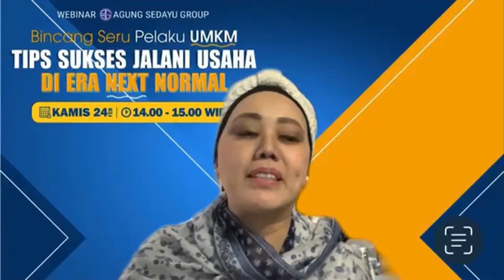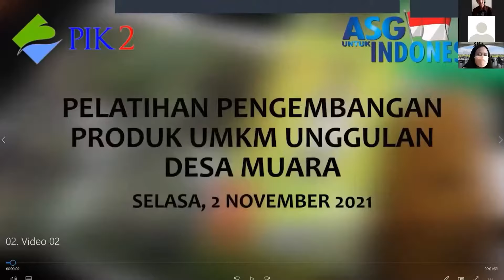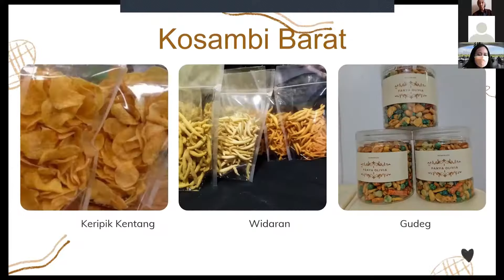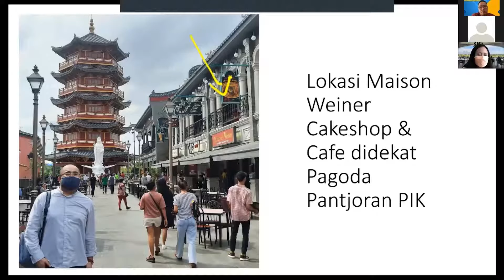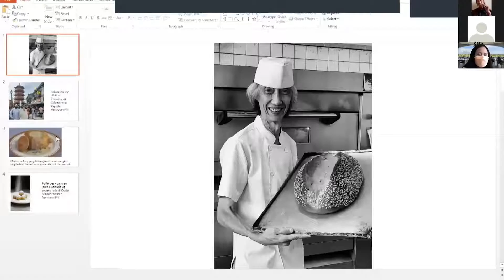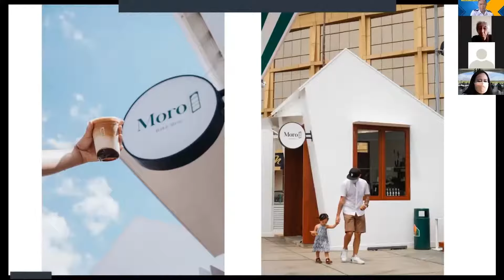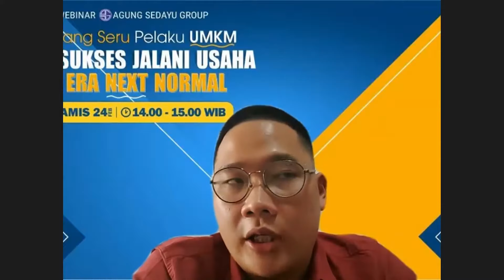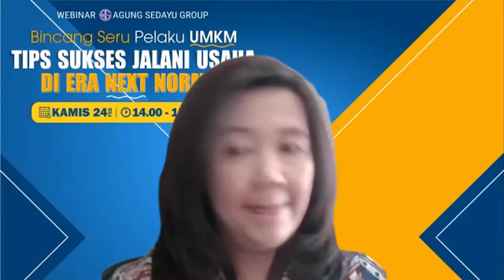Strategi apa yang harus di lakukan para pelaku UMKM menghadapi masa Next Normal ?